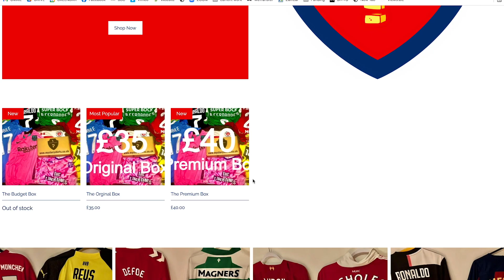Episode 22 - West of Scotland Football League Conference B special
This week we are joined on the couch by the managers of  Ardeer Thistle & St Cadocs, Sean Kenney & Craig McEwan.

We chat about how they took over their roles at their respective clubs, how the season is going so far and what their hopes are for the remainder of the season.